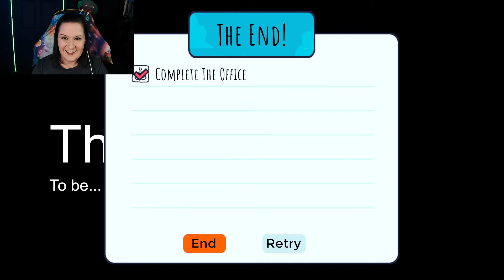Rain on Your Parade Ep. 4 (attacked by my cat... twice!)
In today's adventure, Phoebe has a bad attitude and is fired from her position as my assistant. But also pigeon poop!!!

Like our logo? Get some merch! (We make no money on this. We just like our logo)